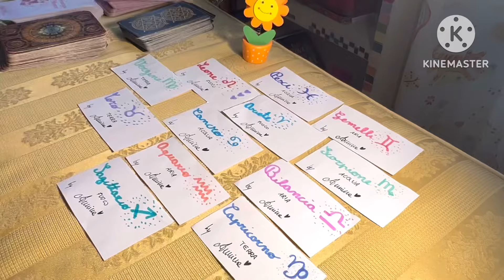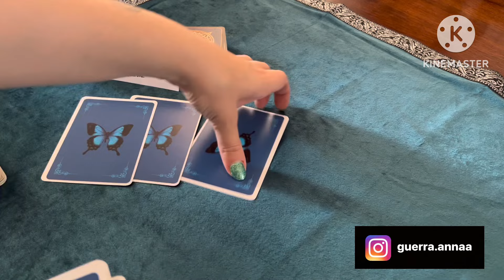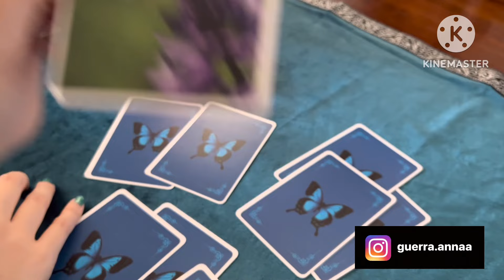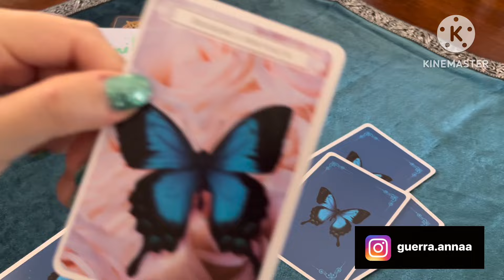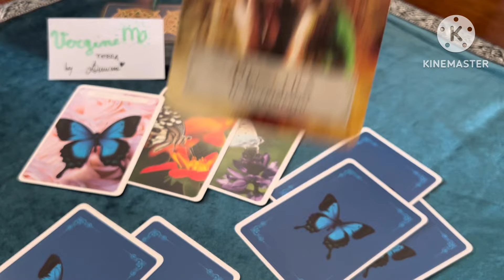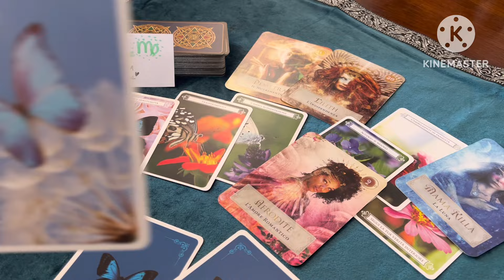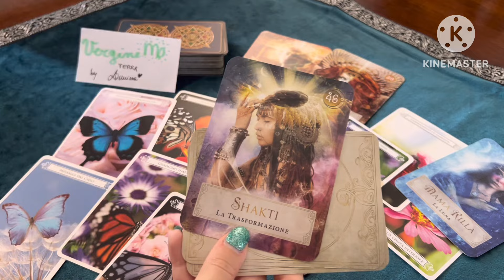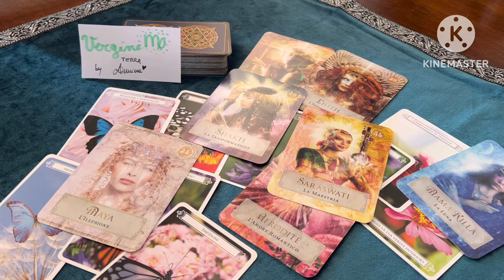VERGINE ♍️ UNA TRASFORMAZIONE GRANDIOSA NELLA TUA VITA CHE TI LASCERÀ SENZA PAROLE!!! 🌹🍒🍒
PER CONSULTI PRIVATI CON LE CARTE 🎴
contattatemi alla mia mail

Contattami pure ☀️☀️